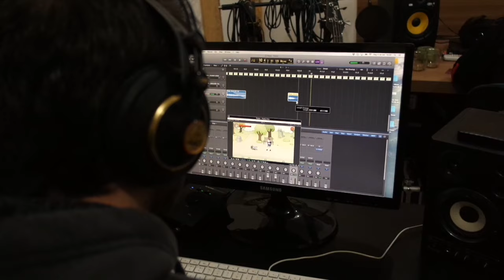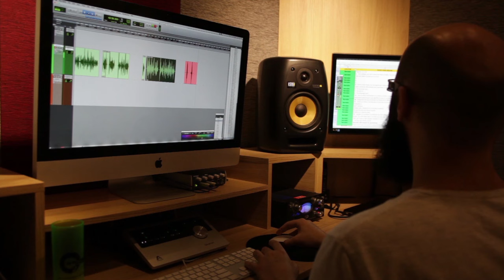Produzindo áudio para Games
A Sound on Sound foi conversar com profissionais de trilhas, dublagens e mixagem para games para entender melhor os aspectos técnicos e mercadológicos do segmento.

Reportagem: Simone Kliass e Jason Bermingham
Imagens e Edição: Gustavo Zuccherato